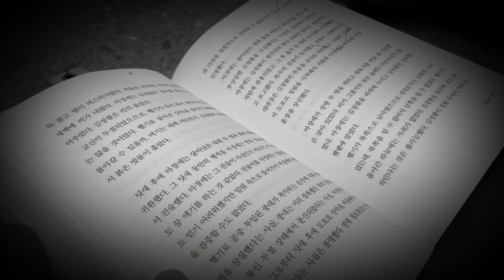P61. 공터에서 - 김훈 p162~164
공터에서 - 김훈 p162~164
베트남